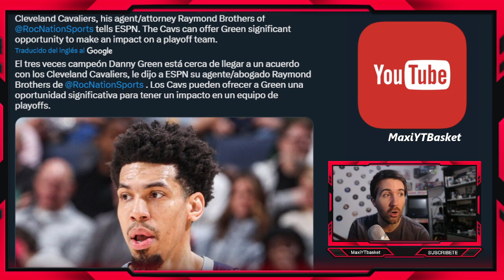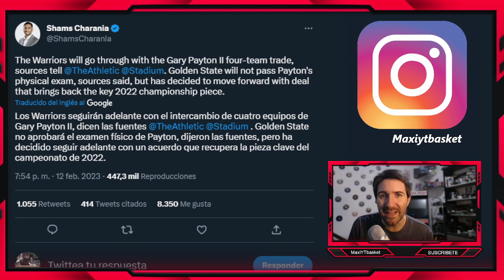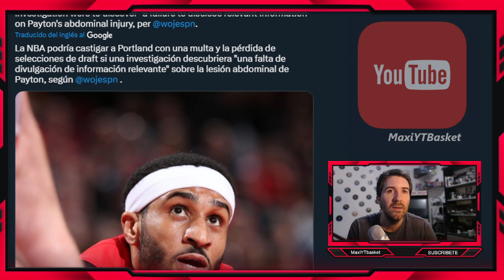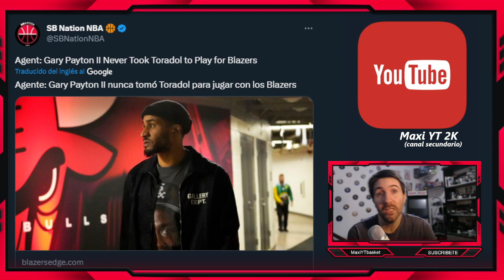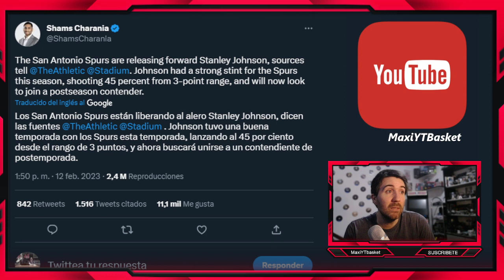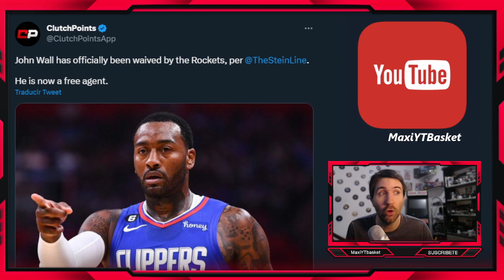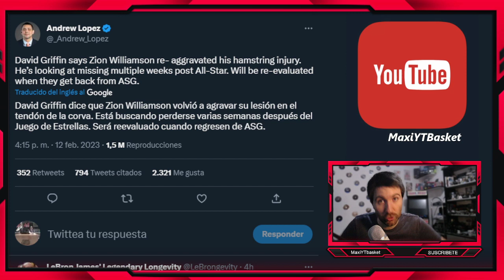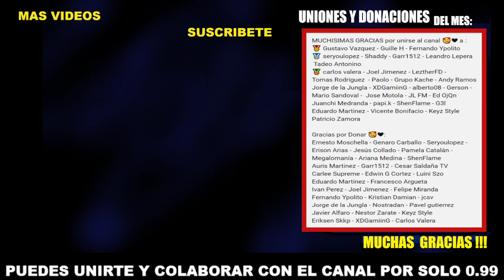OFICIAL 🚨💣 FICHAJE en Cavs 🔥 Beverley a Warriors? 😳 Gary HECHO ✅ Lakers 🤔 Zion ❌🤯 ULTIMA HORA NBA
MUCHISIMAS GRACIAS por unirse al canal 🥰❤ a :
🥇 Gustavo Vazquez - Guille H - Fernando Ypolito
🥈 seryoulopez - Shaddy - Garr1512 - Leandro Lepera
 Tadeo Antonino
Eduardo Martinez - Vicente Bonifacio - Keyz Style
Patricio Zamora

🏀 Twitch.tv/maxiytbasket
🏀 Twitter.com/MaxiYTBasket
🏀 Facebook.com/MaxYTbasket